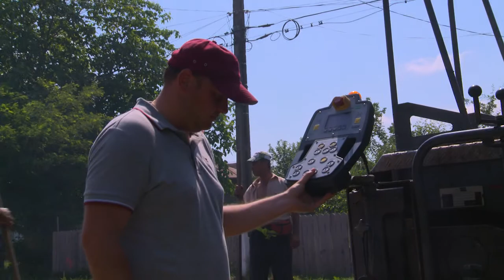Cine ar fi crezut ? Asfalt in Zaboloteni-Trifesti, Iasi